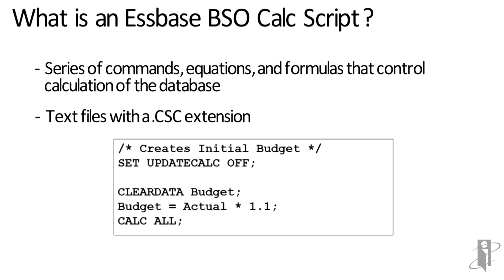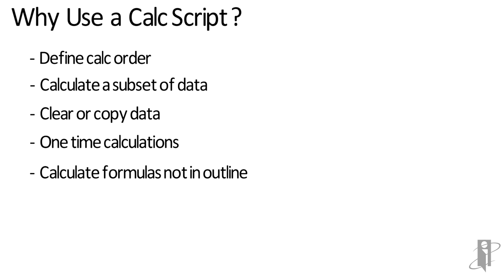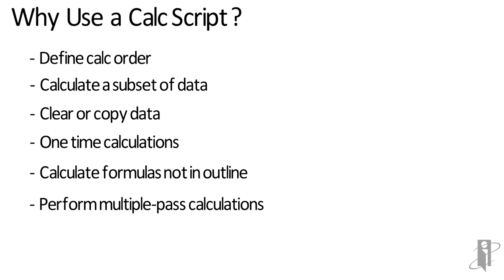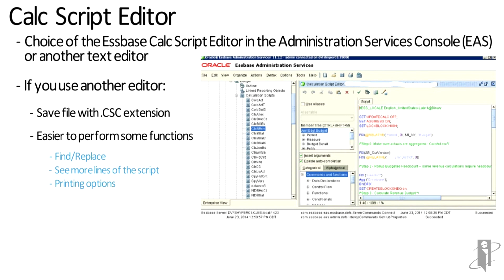What is an Essbase Calc Script?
interRel presents Look Smarter Than You Are with Calc Scripts: What is an Essbase Calc Script?

Don't know what an Essbase calc script is? This video is perfect for you! Learn about it here from Edward Roske, Oracle ACE Director and CEO of interRel.